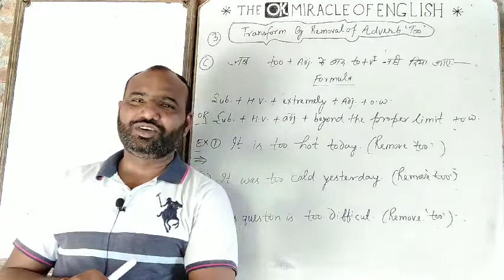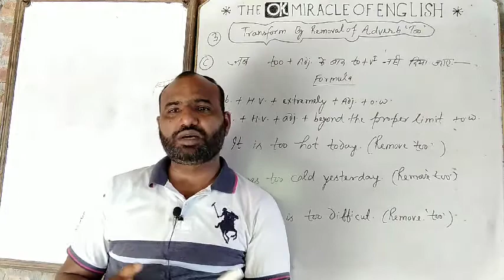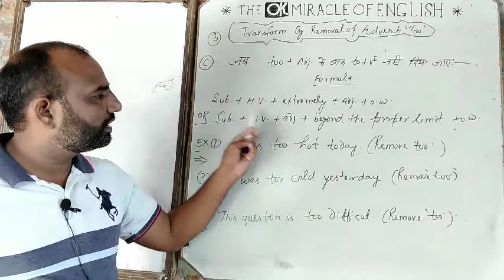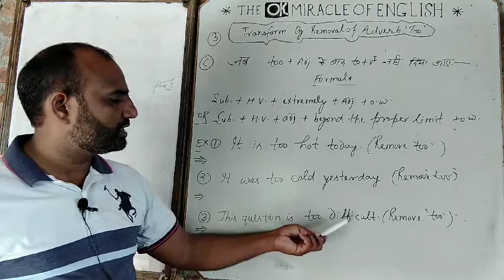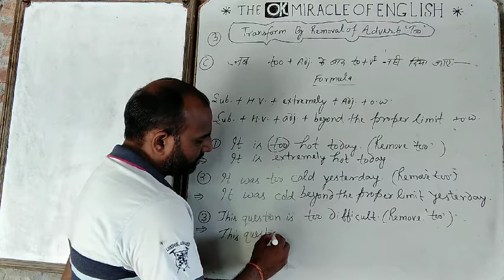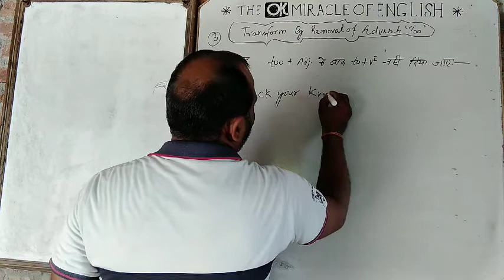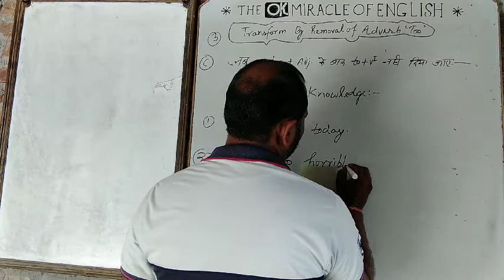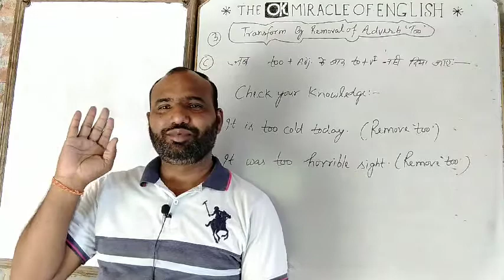TRANSFORMATION OF SENTENCES (C) REMOVAL OF ADVERB" TOO". - Part 3